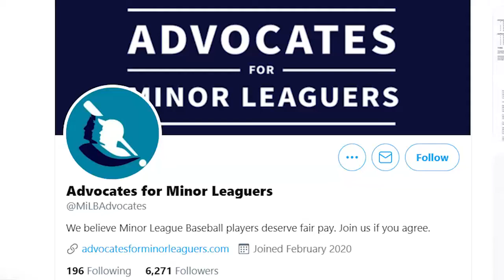JEWISH HERITAGE MONTH: Professional Baseball Player Ty Kelly Representing Team Israel in Olympics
In our first video for Jewish Heritage Month, Jon Perez sat down with professional baseball player Ty Kelly to discuss what Jewish Heritage Month means to him. Kelly, a member of the Seattle Mariners organization, will be representing Team Israel in the Olympics this summer in Toyko. The Dallas, TX native first competed for Team Israel in the World Baseball Classic in 2017. The infielder played three seasons for the New York Mets (2016-18) as well as over 1,110 games in the minor leagues. Kelly also spoke about his first trip to Israel, his call-up with the NY Mets, and advocacy for minor league players.